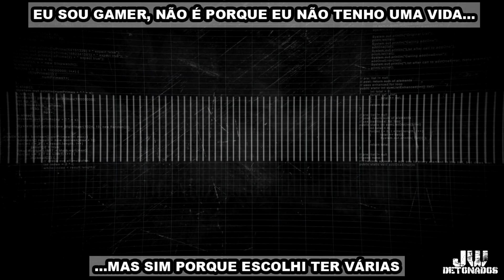XOne │ RESIDENT EVIL: 5 #05 [ 2-3 : SAVANNA ]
CHAVE PIX:
CHAVE ALEATÓRIA:
f02fc18e-cc76-4aa4-baab-14676bc52bb9

Kwai:
JWDETONADOS